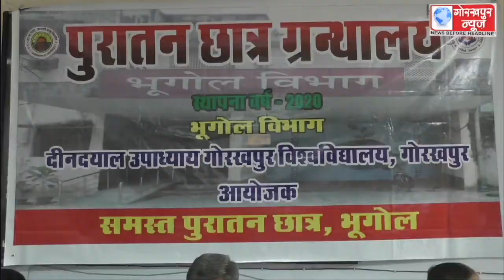गोविवि के भूगोल विभाग के पुरातन छात्रों द्वारा स्थापित ‘पुरातन छात्र ग्रंथालय’ का कुलपति प्रो. राजेश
गोविवि के भूगोल विभाग के पुरातन छात्रों द्वारा स्थापित ‘पुरातन छात्र ग्रंथालय’ का कुलपति प्रो. राजेश सिंह द्वारा किया गया उद्घाटन